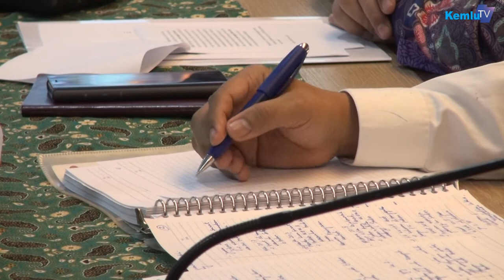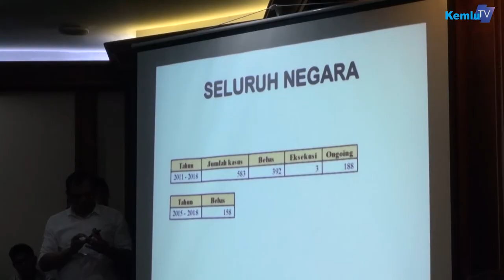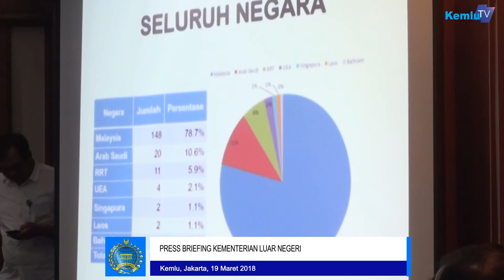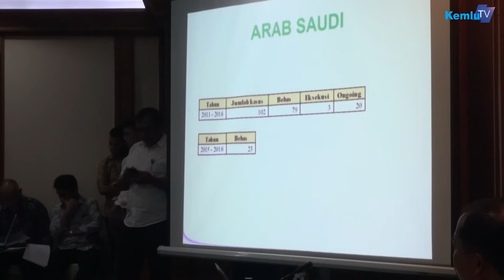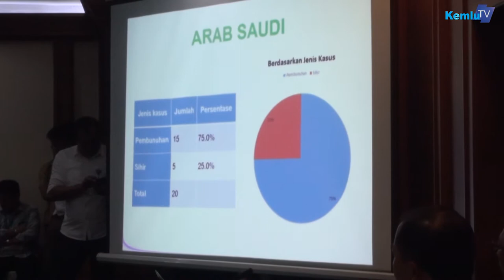Press Briefing Kemlu 19 Maret 2018